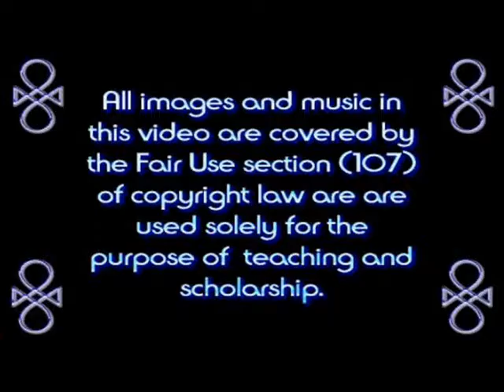The Elyon: Dialogue 8: Rude Awakenings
*Wrestling With Spirit:*
The Dialogues reflect the inner struggle of the Scribe, who received the Word of the Most High from the Archangel Uriel (Light of God)... Yet in the Dialogues, he seems to be speaking directly with God, and/or the Immanuel (Mediator Spirit), and The Elyon (EL) answers.  Now Uriel is merely the Light of God, and the Light is God, and Christ himself also declares that he is The Light and the Truth.   The Wrestling Uriyah (a spiritual name - meaning God is my Light) is a struggle many men and women have in life, when called and trying to serve God, reach God, be a good and faithful person, in a world where God and faith in God is increasingly unwelcome. For me, the answers the Scribe receives from his or her God, when put together, actually form the entire foundational teaching of Urianism.  Uriyah's struggle, is the struggle of all people of faith and devotion, in a wicked world - the inner war with the feelings of love, righteous indignation, doubt, and imperfection, the quest for deeper meaning and answers.

*Biblical Precendents:*

John 16:
12“I have much more to say to you, more than you can now bear. 13But when he, the Spirit of truth, comes, he will guide you into all the truth. He will not speak on his own; he will speak only what he hears, and he will tell you what is yet to come. 14He will glorify me because it is from me that he will receive what he will make known to you.

Revelation 10:
The Angel and the Little Scroll
10 Then I saw another mighty angel coming down from heaven. He was robed in a cloud, with a rainbow above his head; his face was like the sun, and his legs were like fiery pillars. 2 He was holding a little scroll, which lay open in his hand. He planted his right foot on the sea and his left foot on the land, 3 and he gave a loud shout like the roar of a lion. When he shouted, the voices of the seven thunders spoke. 4 And when the seven thunders spoke, I was about to write; but I heard a voice from heaven say, “Seal up what the seven thunders have said and do not write it down.”

5 Then the angel I had seen standing on the sea and on the land raised his right hand to heaven. 6 And he swore by him who lives for ever and ever, who created the heavens and all that is in them, the earth and all that is in it, and the sea and all that is in it, and said, “There will be no more delay! 7 But in the days when the seventh angel is about to sound his trumpet, the mystery of God will be accomplished, just as he announced to his servants the prophets.”

8 Then the voice that I had heard from heaven spoke to me once more: “Go, take the scroll that lies open in the hand of the angel who is standing on the sea and on the land.”

9 So I went to the angel and asked him to give me the little scroll. He said to me, “Take it and eat it. It will turn your stomach sour, but ‘in your mouth it will be as sweet as honey.’[a]” 10 I took the little scroll from the angel’s hand and ate it. It tasted as sweet as honey in my mouth, but when I had eaten it, my stomach turned sour. 11 Then I was told, “You must prophesy again about many peoples, nations, languages and kings.”

1 Corinthians 1:
26 Brothers and sisters, think of what you were when you were called. Not many of you were wise by human standards; not many were influential; not many were of noble birth. 27 But God chose the foolish things of the world to shame the wise; God chose the weak things of the world to shame the strong. 28 God chose the lowly things of this world and the despised things—and the things that are not—to nullify the things that are, 29 so that no one may boast before him.

+Elyon&hl=en&sa=X&ved=0ahUKEwif_9mzkJDZAhUD7GMKHX3ZCSsQ6AEIKTAA#v=onepage&q=The

%20Elyon&f=false